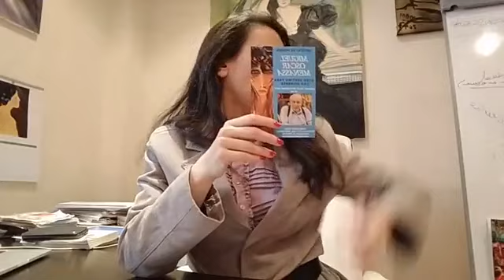Psicoanálisis de estructuras clínicas. Clase 10. Depresión y Enfermedad Orgánica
Psicoanálisis de estructuras clínicas. Depresión, duelo, melancolía y trastorno bipolar. Clase 10. Depresión y enfermedad orgánica.

En esta clase explico la relación entre depresión y enfermedad orgánica por intermediación de una depresión del sistema inmune.

La depresión orgánica puede ser una estructura mixta depresión - angustia con síntomas somáticos derivados de la neurosis de angustia.

Pero también la depresión es antecedente de la enfermedad orgánica (leve y grave). Es decir, es previa la depresión y después se enferma el cuerpo.

Los medicamentos psiquiátricos no curan la depresión, ponen un parche a los síntomas y a veces empeoran al enfermo y cronifican la enfermedad. Y los medicamentos y otros tratamientos médicos para la enfermedad orgánica no tienen en cuenta el tratamiento del componente psíquico de la enfermedad orgánica (depresión previa).

El psicoanálisis se ocupa de los factores psíquicos que producen la depresión y permite trabajar sobre ellos de tal manera que puede producir una transformación de la estructura melancólica y prevenir enfermedades orgánicas graves (cáncer, infarto de miocardio, SIDA, por mencionar algunas) y el suicidio manifiesto o encubierto (en forma de enfermedad orgánica o accidentes).

El psicoanálisis permite también dar respuestas sobre las causas de enfermedades graves desconocidas para la medicina (idiopáticas o de etiopatogenia desconocida).

Este es un curso gratuito realizado en Alcalá de Henares (Madrid, España) en la consulta de psicoanálisis de Virginia Valdominos (c/ Santiago 38, 1º A).

Virginia Valdominos es psicóloga y psicoanalista del Grupo Cero.
El curso está organizado por la Escuela de Poesía y Psicoanálisis Grupo Cero.

Puedes obtener más información sobre la consulta de psicoanálisis de Virginia Valdominos e información de contacto

Si deseas información sobre la Escuela de Psicoanálisis Grupo Cero puedes visitar

Psicoanálisis Grupo Cero, probablemente el psicoanálisis más eficaz.

El Psicoanálisis es la ciencia del psiquismo inconsciente. Mediante este curso podrás dar los primeros pasos hacia el Psicoanálisis y hacia tu autoconocimiento.

Este es un curso de Psicología, Psicoanálisis, Salud.

La profesora es Virginia Valdominos, Psicoanalista de la Escuela de Psicoanálisis Grupo Cero.